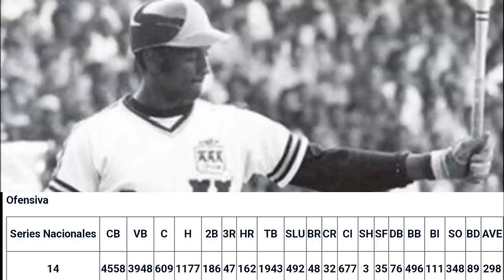El Famoso Pelotero Cubano que X GRAVES ACUSACIONES de su ex Mujer lo SUSPENDIERON del Beisbol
Una de las historias más poderosas del béisbol cubano es la de Armando Capiró, porque tiene todos los elementos del mejor guion o de un best seller de ficción, en el cual, no faltaron las injusticias que llevaron al fin de la carrera de uno de los grandes bateadores que han pasado por las Series Nacionales.

El niño pobre y huérfano de madre que comenzó a jugar béisbol en su pueblo natal con los años se convirtió en ídolo de masas, más tarde cayó en desgracia por una injusticia, para después ser reivindicado por la vida y su actitud
Armando Capiró, con 14 temporadas en la pelota cubana, se fue temprano de nuestro béisbol y, sin embargo, dejó una huella indeleble en el pasatiempo nacional.

Como toda gran historia, siempre hay un momento donde el camino suele torcerse y las cosas comenzaron a salir mal para el toletero cubano, que, a finales de la década de los 70 del siglo pasado, fue víctima de injusticias que destruyeron su carrera y su dañaron su vida personal.

Capiró iba teniendo una carrera espectacular en nuestros torneos domésticos y en la selección nacional. A pesar de un slump de cuadrangulares muy mediático que tuvo a mediados de la década, continuó siendo un infaltable del equipo Cuba y un temible bateador de los equipos capitalinos, adorado por legiones de fanáticos que llenaban los estadios por todo el país para ver toda la elegancia que lo caracterizaba en el terreno
En el plano deportivo todo marchaba bien, sin embargo, en el orden personal no era así. Una nueva lesión en una de las rodillas lo llevó al quirófano en dos oportunidades, y descontinuó su ritmo competitivo. Además, junto a un divorcio complejo, estas circunstancias llevaron su carrera a un abrupto final.